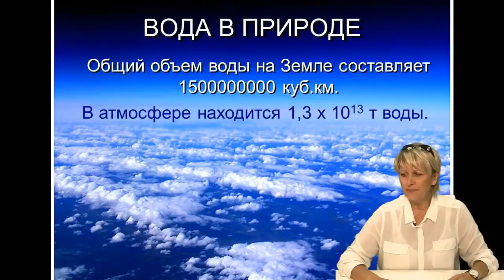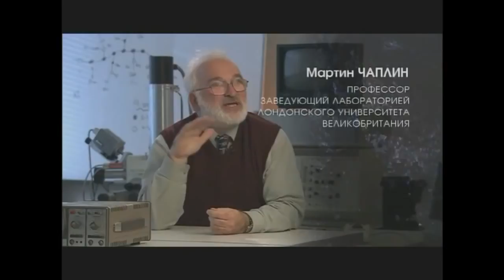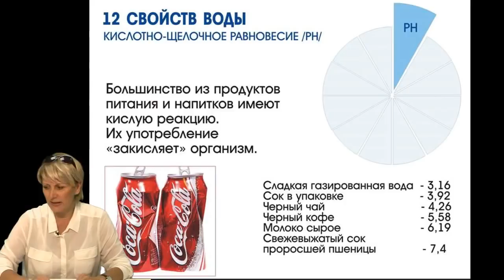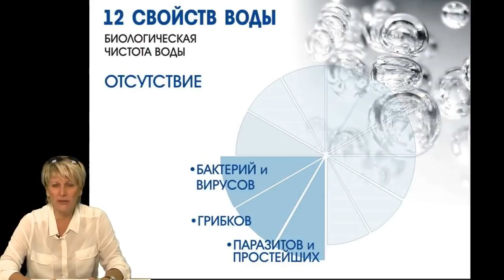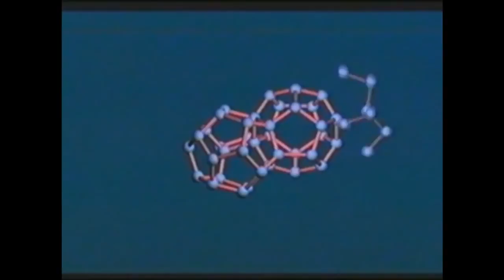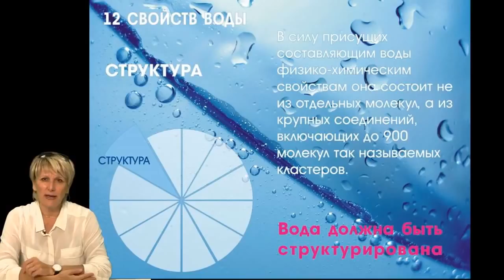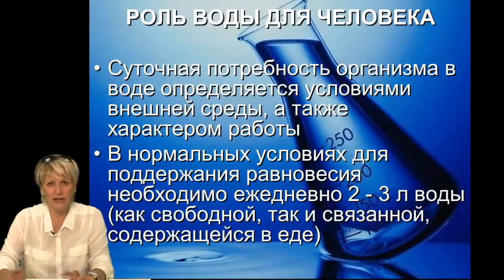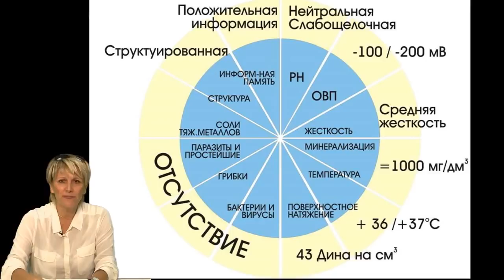Вода. О. А. Бутакова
Вебинар «Вода» Ольги Бутаковой.
Вода - это жизнь!
12 свойств воды.
19 января - Крещение: повод вспомнить о важнешем элементе Жизни - Воде!